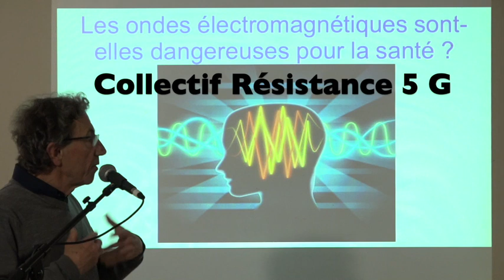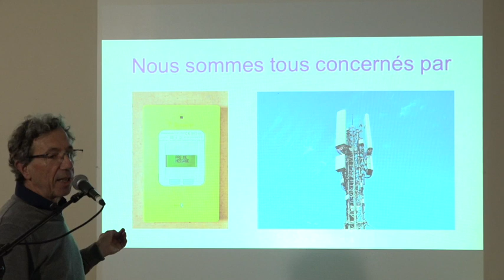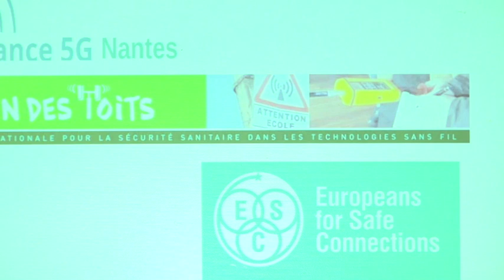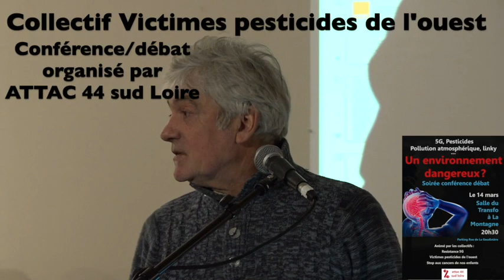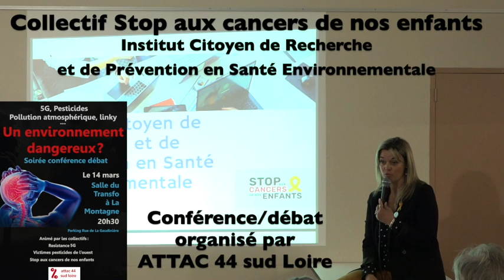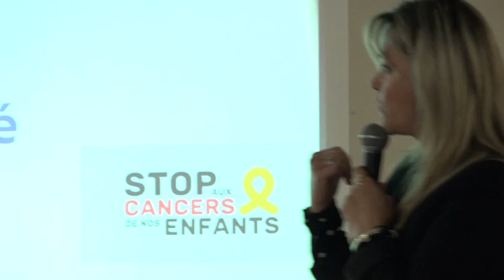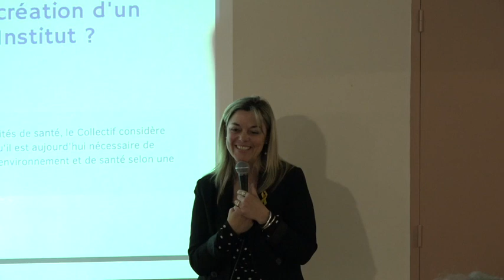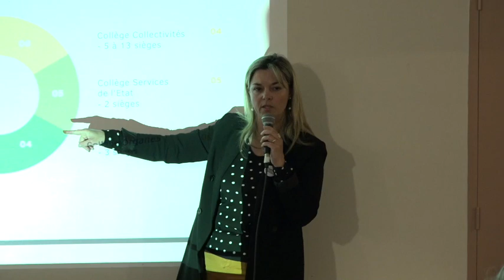Attac Sud Loire "Un environnement Dangereux"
Conférence/Débat sur le thème "Un environnement dangereux" avec trois axes de réflexion et d'information ;
1- Nocivité des ondes électromagnétique avec le collectif  "Résistance 5 G"
2- Nocivité des pesticides avec le collectif "Victimes pesticides de l'Ouest"
3- Une information de l'Institut Citoyen de Recherche et de Prévention en Santé Environnementale avec le collectif "Stop aux cancers de nos enfants"